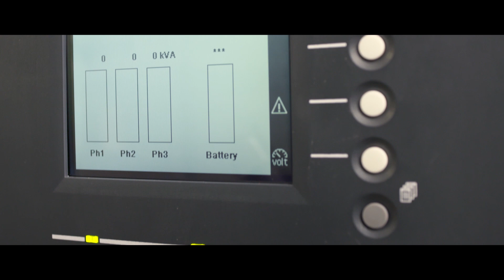IoT EcoStruxure™ at Indriati Hospital Ensures Reliability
Located in new development area, power outage has become one of major problem face by Indriati hospital. Therefore, continuous source of power and reliable electricity for their equipment to function 24/7 are necessary to ensure patients safety and efficiency. Find out how IoT solutions from Schneider Electric are working behind the scenes at Indriati Hospital, providing them with integrated solutions and reliable experts. Making Indriati hospital a safer, more comfortable and able to deliver world-class health services for everyone.